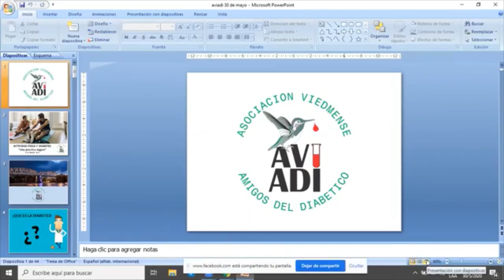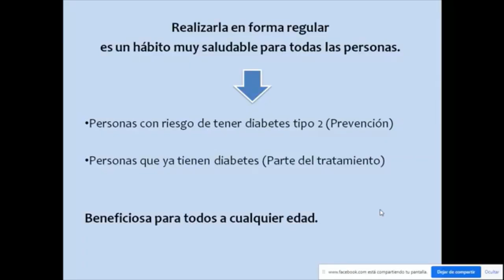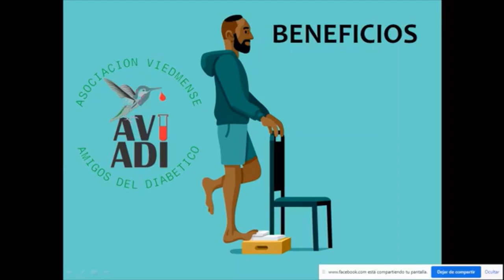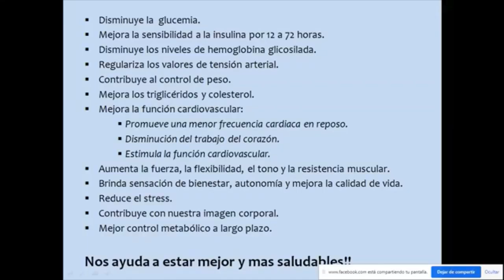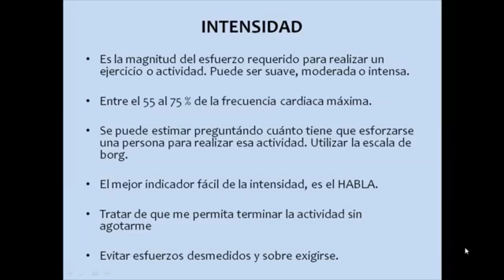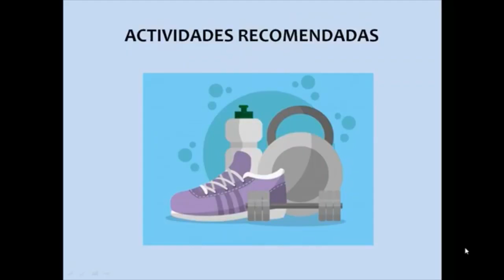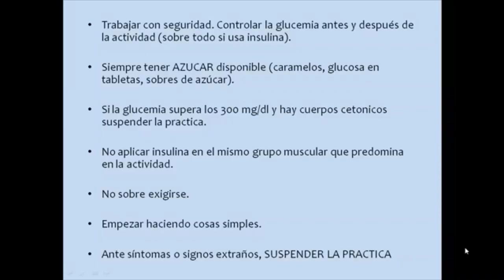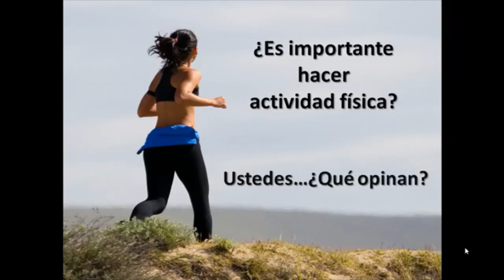Actividad fisica y diabetes una practica segura Prof Nicolas Arce